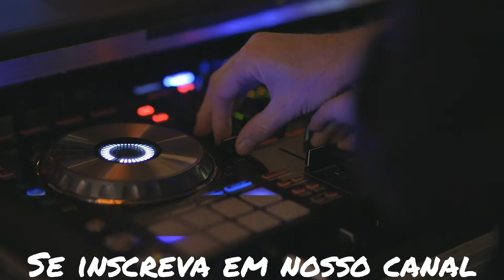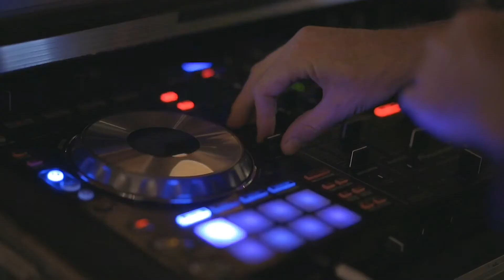Music Electronic Howling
Música boa para agitar seu dia